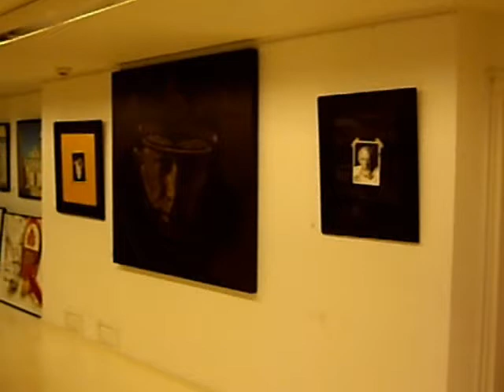Winter show, Plus One gallery, feb 2010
WINTER SHOW
PLUS ONE GALLERY
LONDON, UK
FEB 2010